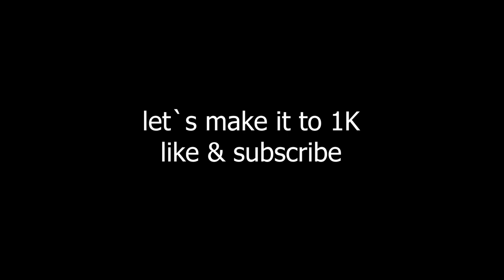Stencil Artwork + Short Video Diary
Let`s make the channel to 1K!